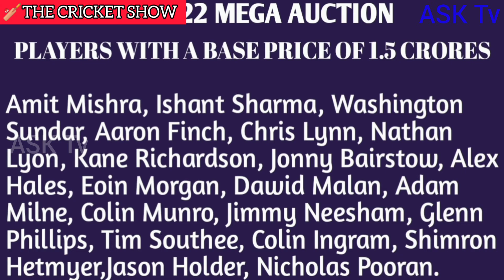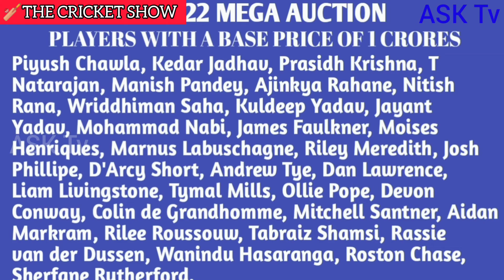IPL 2022 Mega Auction Registered Players List IND vs WI 3rd ODI Rescheduled | Sam Curran missing IPL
Chapters

00:00 Introduction
00:57 Indian Cricket Team News
01:22 IND vs WI 3rd ODI Rescheduled
02:05 IPL 2022 Mega Auction Registered Players List
06:23 IPL 2022 Mega Auction Players With Base Price Of 1 Crore
08:14 Stokes Gayle Sam Curran Joe Root Starc Missing In IPL Auction
09:45 Ahmedabad Draft Picks
10:28 Lucknow Draft Picks
11:25 IPL 2022 Starting Date
13:10 Conclusion